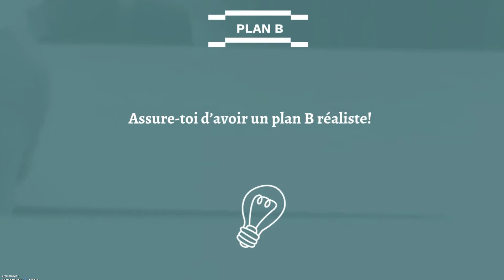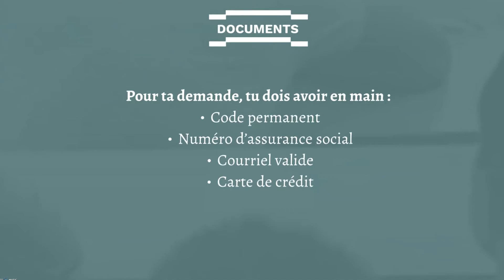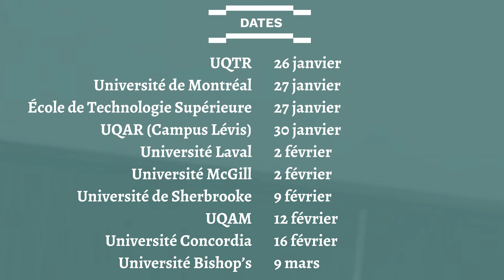Processus de demande d'admission à l'université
Notre conseillère en orientation vous explique les étapes afin de faire une demande d'admission à l'université!